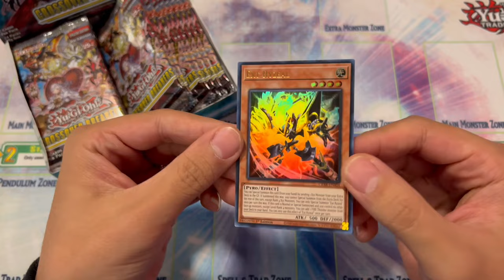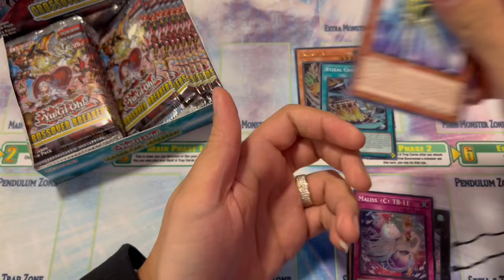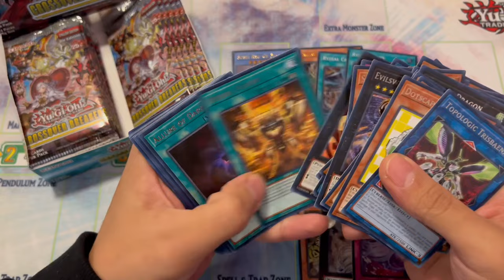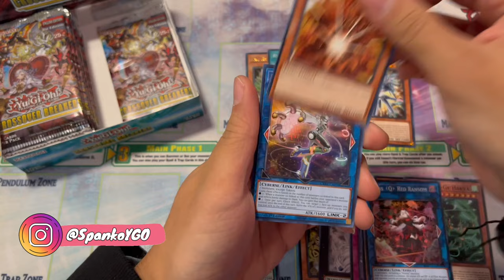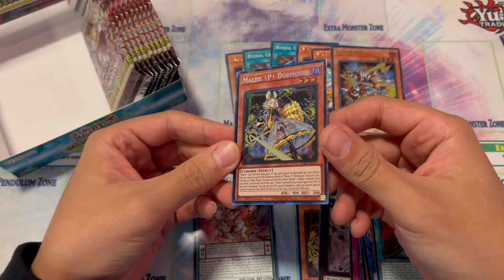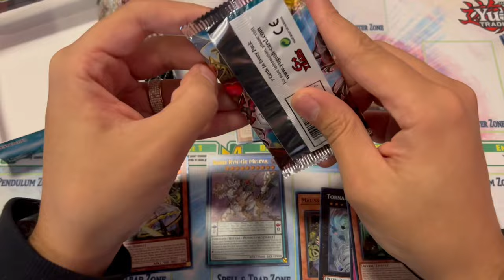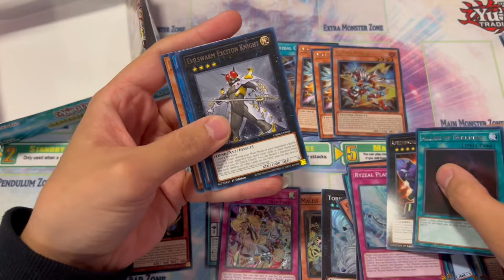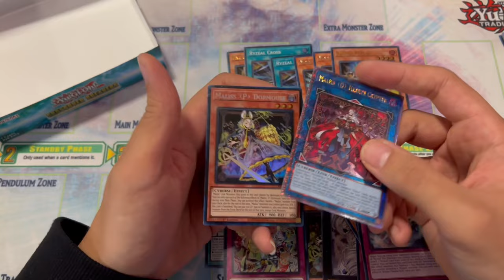THE GOD BOX!? | Crossover Breakers Booster Box Opening!